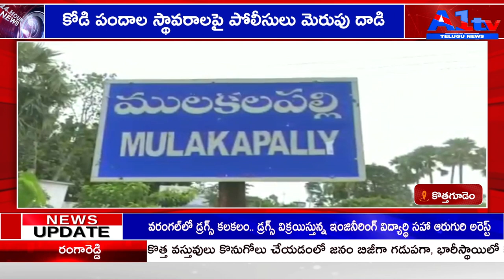కొత్తగూడెం కోడి పందాల స్థావరాలపై పోలీసులు మెరుపు దాడి ||A1tv telugu news